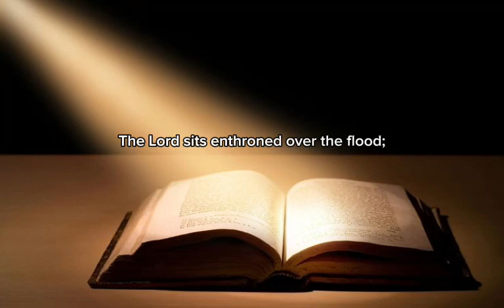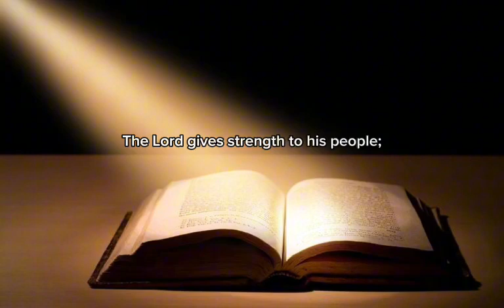PSALMS CHAPTER 29 | NIV Reading